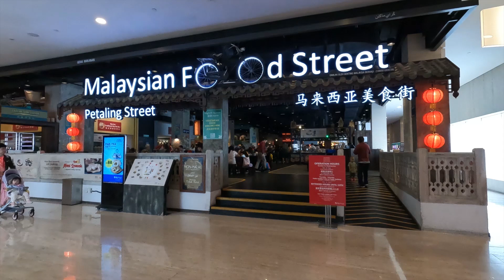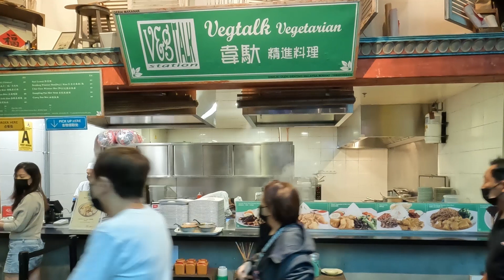What To Eat In Genting Malaysian Food Street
Genting Highland Malaysia